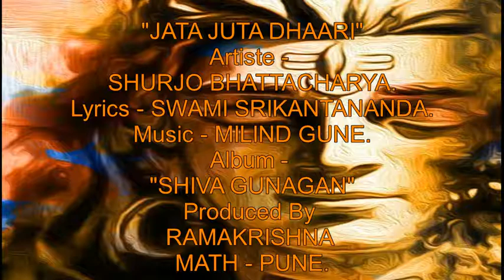Jata Juta Dhaari (Marathi Bhajan On LORD SHIVA)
MARATHI BHAJAN Of SHURJO BHATTACHARYA...
Written By SWAMI SRIKANTANANDA JI MAHARAJ.
Composed By SHRI MILIND GUNE...
Album - SHIVA GUNA GAAN.(2018)
Produced By RAMAKRISHNA MATH - PUNE.